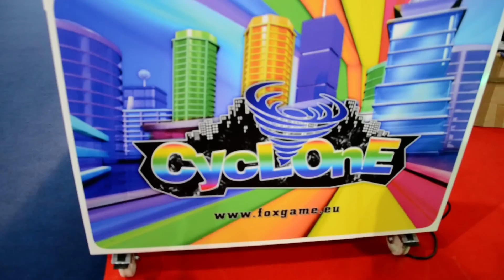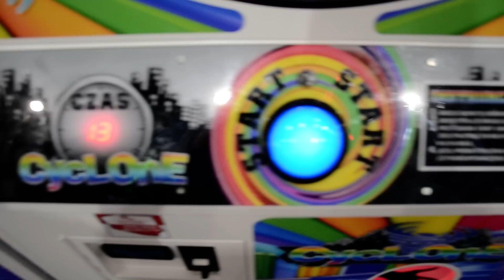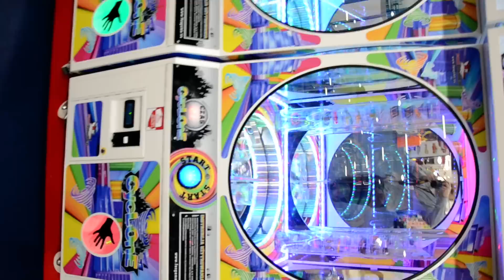CYCLONE - WERSJA 2013 - NOWE WYDANIE HITU SUREXPO 2013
CYCLONE - HIT SUREXPO 2013 W NOWEJ ODSŁONIE